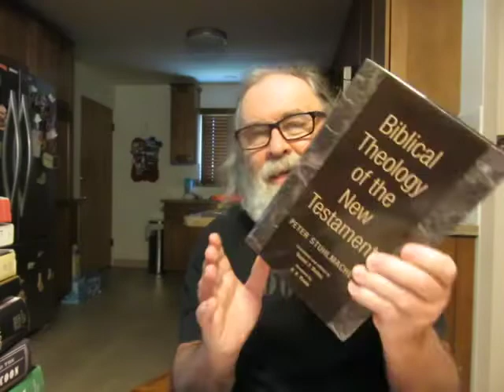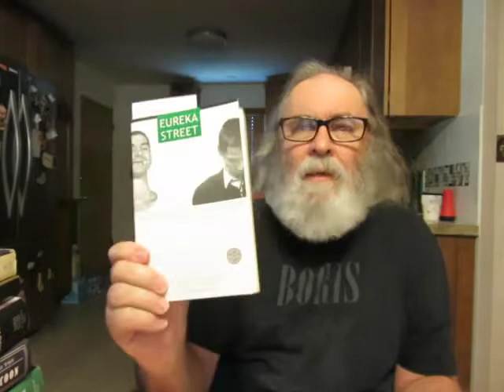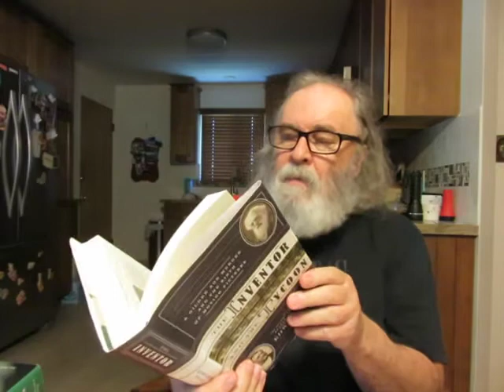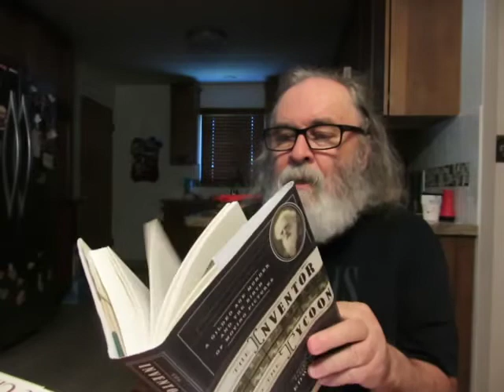Used Books Haul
'Biblical Theology of the New Testament' by Peter Stuhlmacher

'Biblical Spirituality' Edited By Christopher W. Morgan

'A Doubter's Almanac' A Novel by Ethan Canin

'Grand Pursuit: The Story of Economic Genius' by Sylvia Nasar

'Mile Zero' a novel by Thomas Sanchez

'The Woman Behind The New Deal: The Life and Legacy of Frances Perkins-Social Security, Unemployment Insurance, and the Minimum Wage' by Kirstin Downey

'Eurkea Street' A Novel Of Ireland Like No Other by Robert McLiam Wilson

'Wait for Me!' Memoirs by Deborah Mitford Duchess Of Devonshire

'Mae West "it ain't no sin"' biography by Simon Louvish

'Ava Gardner "Love Is Nothing"' biography by Lee Server

'The Inventor And The Tycoon: A Gilded Age Murder And The Birth Of Moving Pictures' non-fiction by Edward Ball

'The Children' non-fiction by David Halberstam